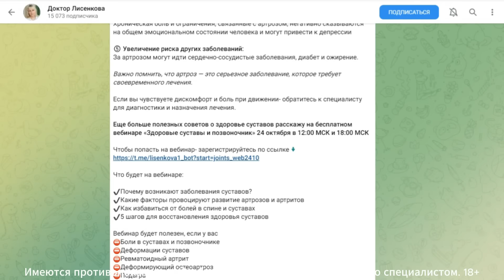Самые важные БАДы для сосудов. Доктор Лисенкова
Телеграм канал "Доктор Лисенкова"

Автор видео Лисенкова Ольга Александровна, невролог высшей категории, специалист с превентивным, интегративным подходом.

Как поддержать?
ЮMoney (возможно пополнение с любого интернет банка) 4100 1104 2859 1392

Моё частное мнение, высказываемое в данном видео, носит информационный характер, и ни при каких обстоятельствах его нельзя считать официальной медицинской рекомендацией. Установление диагноза и назначение лечения - исключительное право вашего лечащего врача! Все сведения, сообщаемые мной, носят строго информационный характер.
Любые медицинские препараты, приборы, методики и процедуры, обсуждаемые в данном ролике, можно использовать только по назначению вашего лечащего врача и после изучения инструкции по применению. Они могут иметь противопоказания!